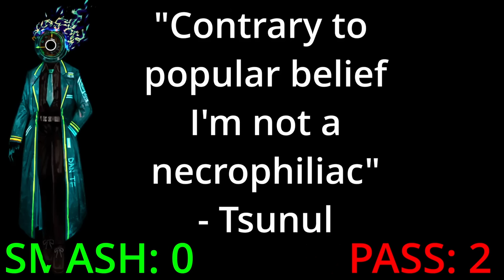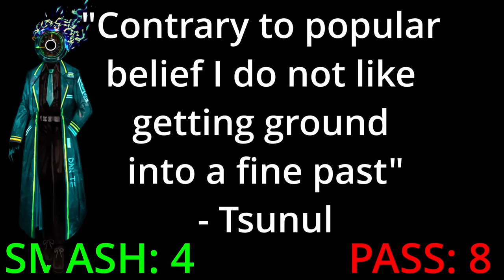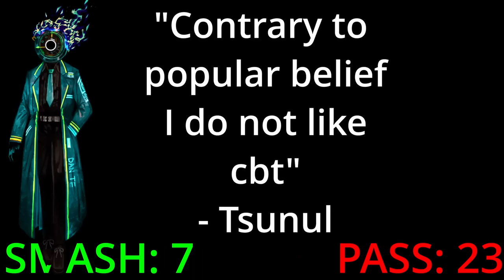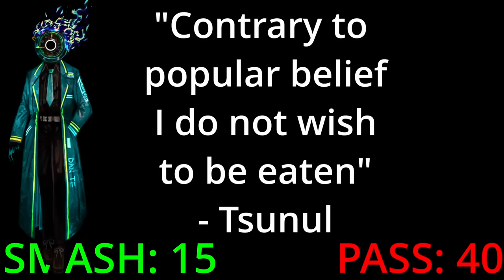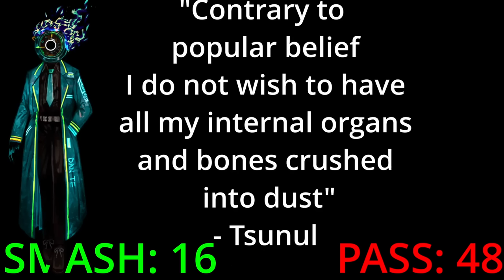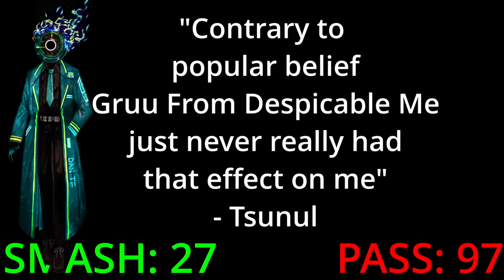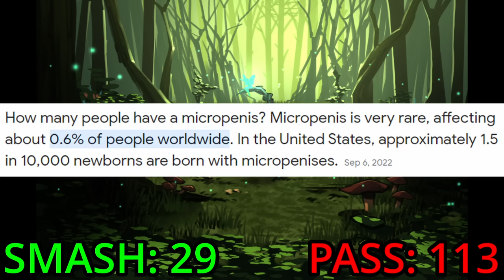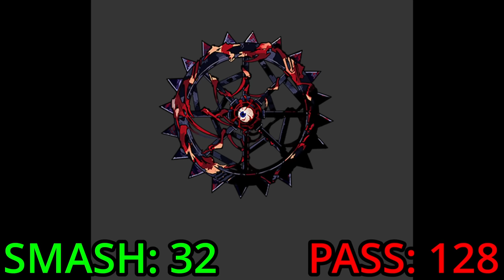I Sacrificed My Sanity To Make A Smash Or Pass List For All Abnormalities...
From Lobotomy Corporation to Library Of Ruina and now Limbus Company Project Moon has given us many, many... many horrors of humanity. Stuff that you will not easily forgot. So, in face of that, I decided to make a smash or pass list for all of them. Well, most of them. And do I regret it? 100% I was removed from this corporeal plane nearing the end of the video. However, I'm a Project Moon fan, I should already be used to this.